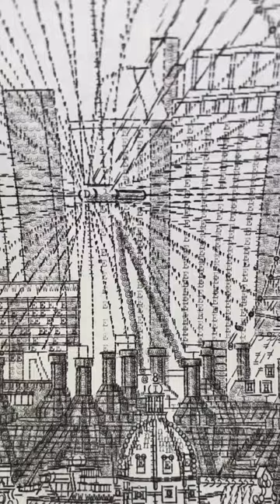Typewriter art by jamescookartwork :IG